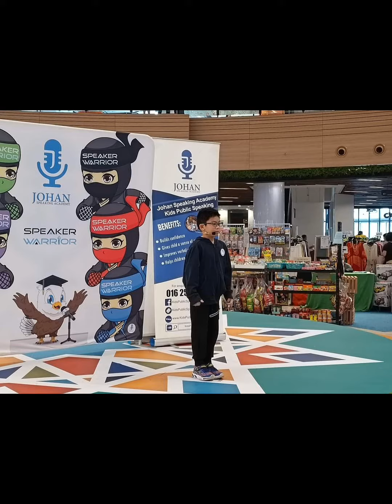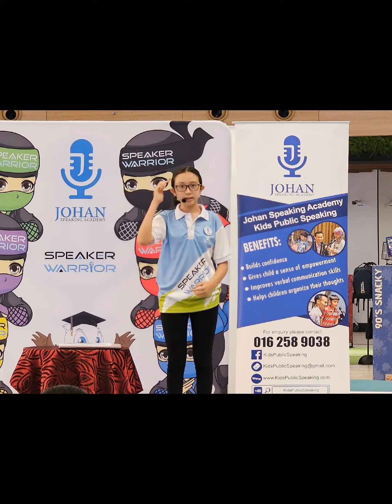25th Stage Time at Tropicana Gardens Mall on 21 April 2024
Our young stars just completed their stage time at the Tropicana Gardens Mall. 🌟🎤

We are bursting with pride as our students took the stage and showcased their incredible speaking skills in front of a large audience. 🌟

This experience was invaluable, giving them the opportunity to shine and grow in confidence. 🚀

Watching them speak with such poise and enthusiasm was truly inspiring. They embraced the spotlight and delivered their messages flawlessly. 💬

It's moments like these that remind us of the limitless potential within each and every one of them. 🌟

A big thank you to everyone who came out to support our young speakers today. Your encouragement means the world to them! 🙌

Let's continue to nurture and empower these bright stars as they continue to soar. 🚀

Thank you very much, Tropicana Gardens Mall  , for this stage opportunity. 🎉🎉🤩🎤🎤